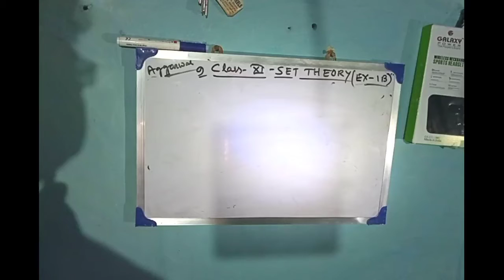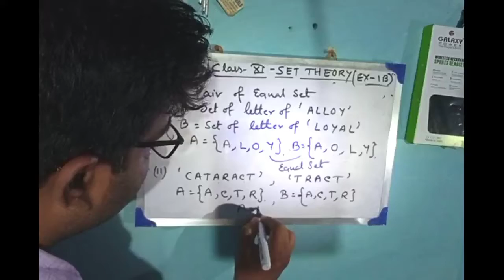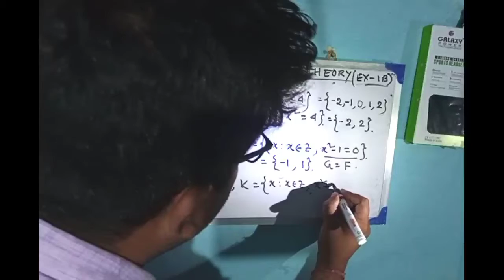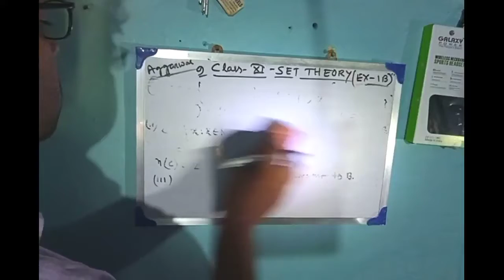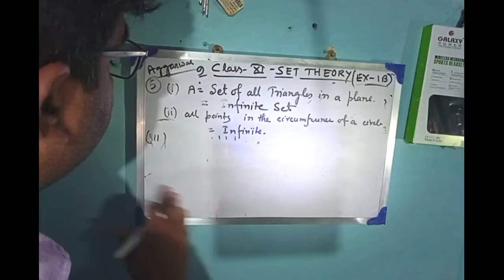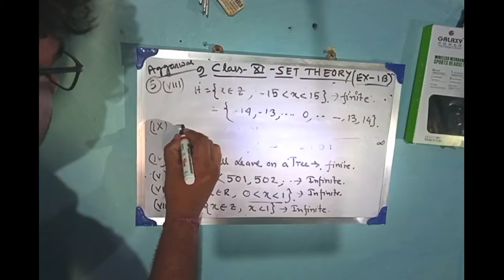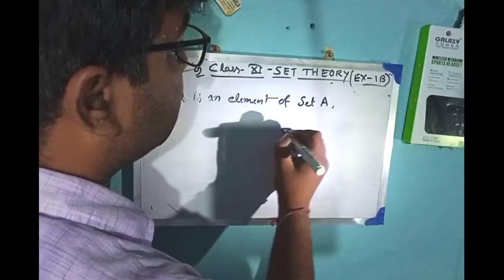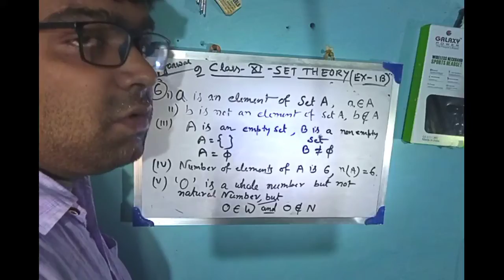SET THEORY | SOLUTIONS. | EX-1B |CLASS XI | PART-5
CBSE | WB. BOARD